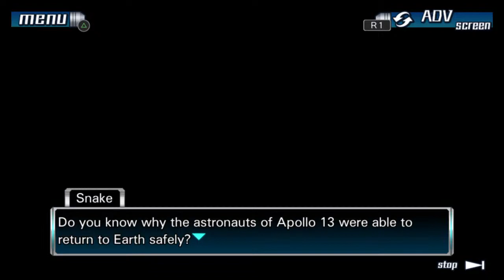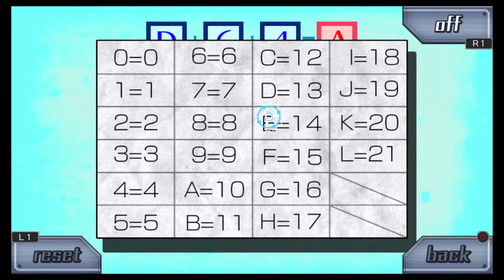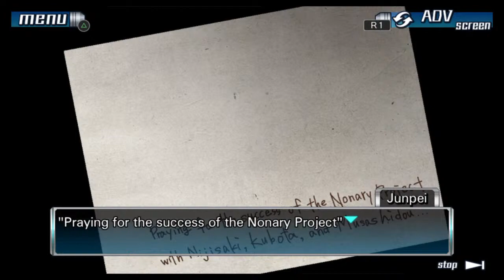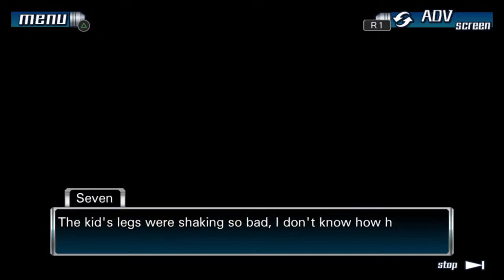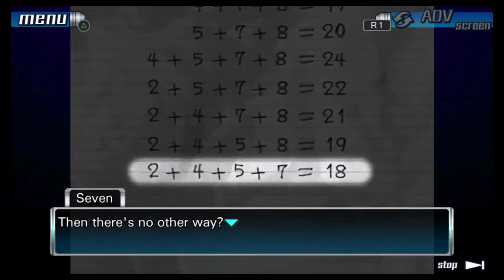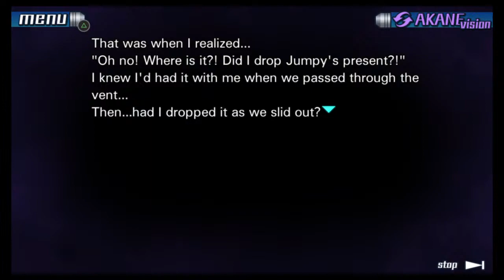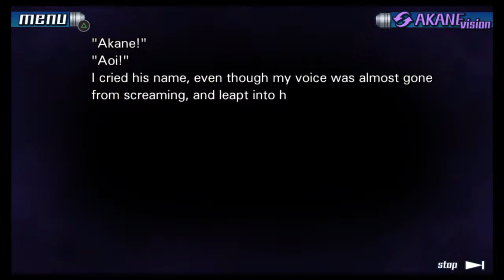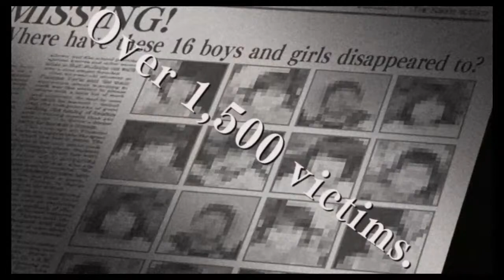Target Toilet Lady FINALE